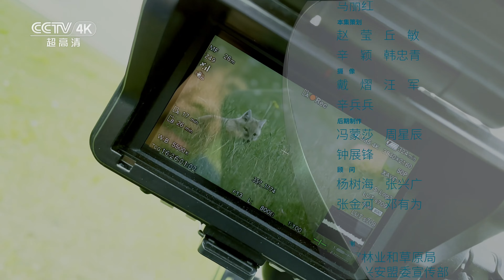【ENG】天然的避暑胜地 它就是中国的瑞士——阿尔山《美丽中国自然》蒙东系列【CCTV纪录】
本期内容：阿尔山，在内蒙古自治区东北部的兴安盟，名为山而不是山，这个音译的地名，原意是天赐的热泉。这座城市有一半的土地是休眠的火山群，江河湖泊都与火山遗迹融为一体。